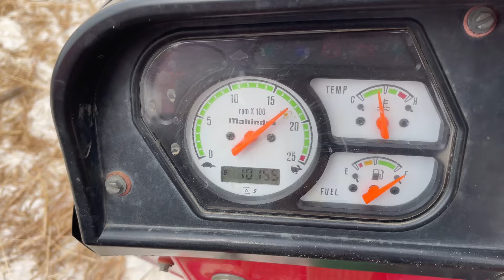Mahindra 575 xp plus thrasher Per performance